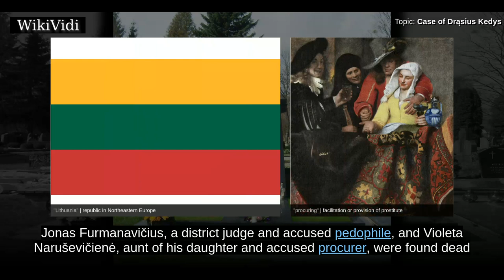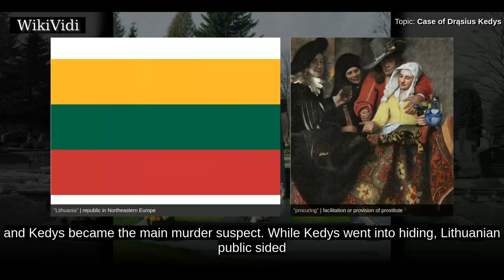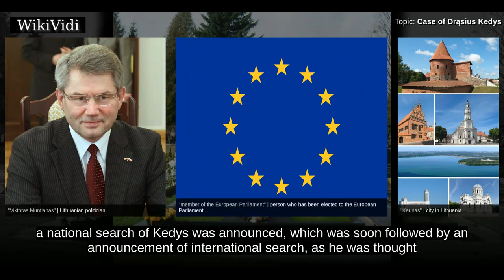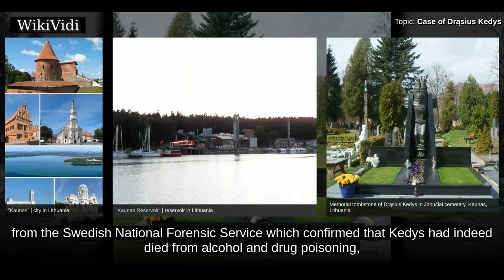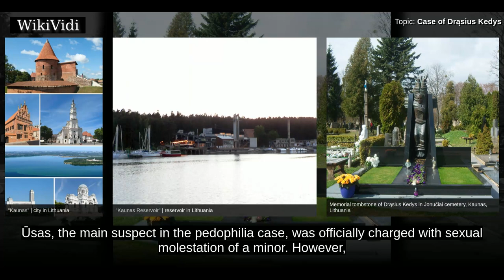CASE of DRĄSIUS KEDYS - WikiVidi Documentary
The case of Drąsius Kedys is a high-profile criminal case in Lithuania centering on allegations of sexual molestation of the then four-year-old Lithuanian girl and a double homicide. In November 2008, Drąsius Kedys accused Laimutė Stankūnaitė of allowing Andrius Ūsas to sexually molest their underage daughter. Frustrated by lack of progress in the investigation, Kedys took the case public. He published a video with his daughter's testimony, sent out DVDs to politicians, and appeared in the media. Still no case was brought before trial. In October 2009, Jonas Furmanavičius, a district judge and accused pedophile, and Violeta Naruševičienė, aunt of his daughter and accused procurer, were found dead and Kedys became the main murder suspect. While Kedys went into hiding, Lithuanian public sided with him portraying Kedys as a desperate father trying to protect his daughter against pedophiles. His body was found in April 2010 near Kaunas Reservoir. His death was ruled an accident – choking o...

Shortcuts to chapters:
00:02:00  Pedophile scandal
00:04:14  Double homicide
00:05:09  Death of Kedys
00:06:03  Death of Ūsas

Copyright WikiVidi.